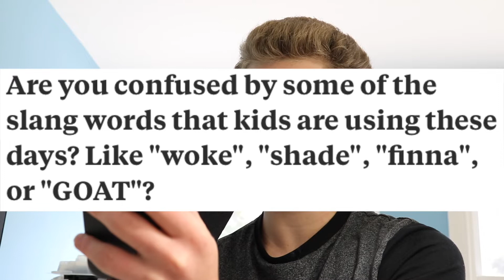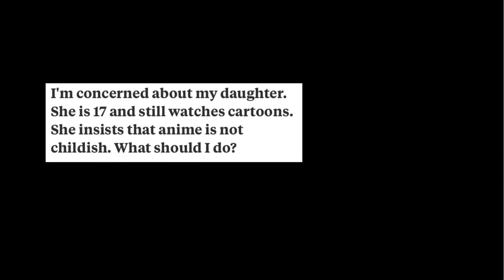The Parents Of Quora Are Back!